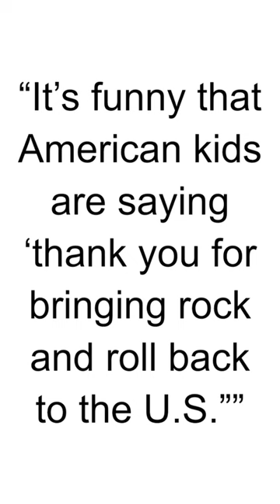HBD - Mr. Lordi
Mr. Lordi, whose real name is Tomi Petteri Putaansuu, is a Finnish musician, songwriter, and visual artist best known as the lead vocalist and founding member of the Finnish hard rock/heavy metal band Lordi. Here's more information about him:

Formation of Lordi: Mr. Lordi formed the band Lordi in 1992 in Helsinki, Finland. The band is known for its elaborate monster costumes and horror-themed stage shows. Mr. Lordi designed the band's costumes and masks, which have become iconic symbols of the group's image.

Musical Style: Lordi's music blends elements of hard rock, heavy metal, and glam rock, with catchy melodies and theatrical performances. Their lyrics often explore horror, fantasy, and supernatural themes, drawing inspiration from classic horror films and literature.

Eurovision Song Contest: Lordi gained international fame when they represented Finland in the Eurovision Song Contest in 2006 with the song "Hard Rock Hallelujah." They won the contest, marking Finland's first victory in the competition. The win catapulted Lordi to global recognition and solidified their status as one of Finland's most successful musical exports.

Albums and Achievements: Mr. Lordi and his band have released several successful albums, including "Get Heavy" (2002), "The Arockalypse" (2006), and "Babez for Breakfast" (2010). They have won numerous awards, including multiple Emma Awards (Finnish Grammy equivalent) and Metal Hammer Golden Gods Awards.

Side Projects and Collaborations: Outside of Lordi, Mr. Lordi has been involved in various side projects and collaborations. He has contributed to film soundtracks, appeared in horror films, and worked on solo projects, showcasing his versatility as a musician and artist.

Cultural Impact: Lordi's success has had a significant cultural impact, especially in Finland, where they are regarded as national icons. They have inspired a new generation of rock musicians and have helped elevate Finland's reputation in the global music scene.

Continued Success: Despite lineup changes over the years, Lordi continues to release music and tour internationally. Mr. Lordi remains the driving force behind the band, leading them to further success and ensuring their legacy as one of the most distinctive and enduring acts in heavy metal music.